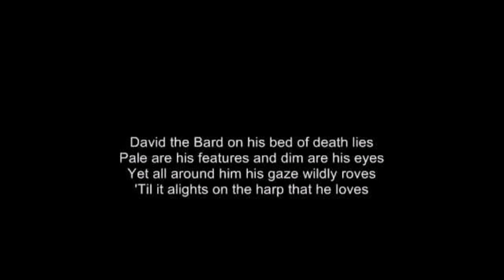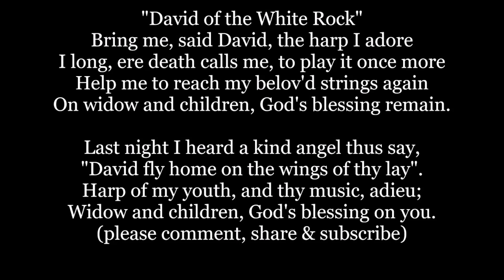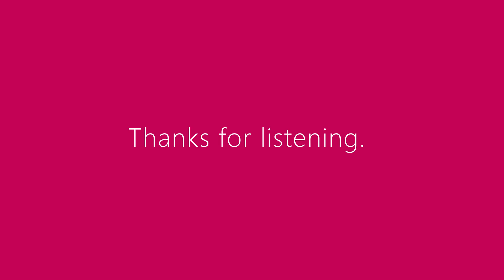David and the White Rock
A beautiful Welsh ballad played on the Bohm SE100.  David the bard is laying dying by the white rock.  With his last breaths he asks for his harp so that its last notes may hover over his grave.  I have used just one registration and no styles etc.